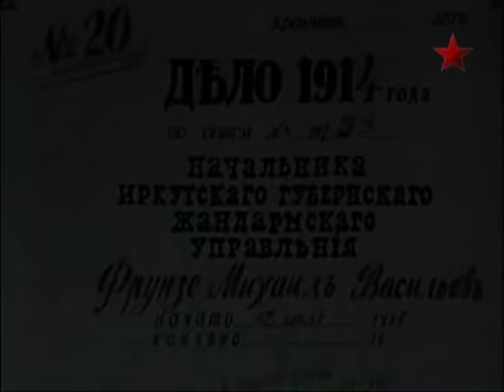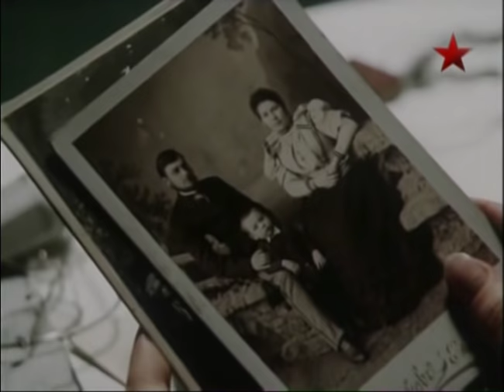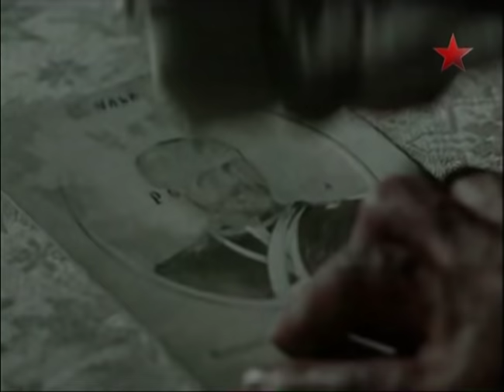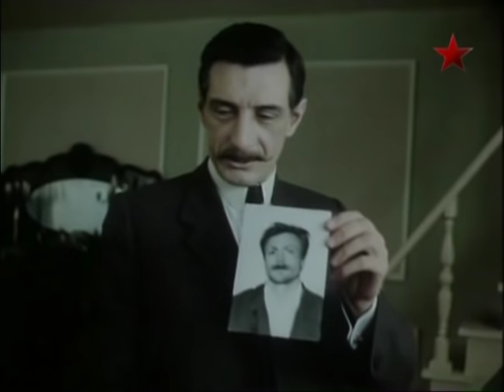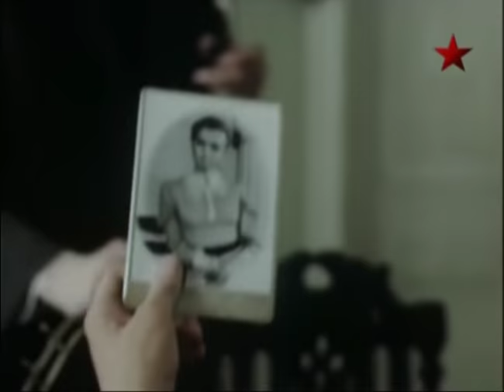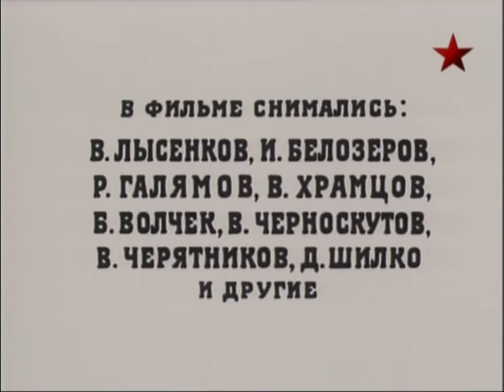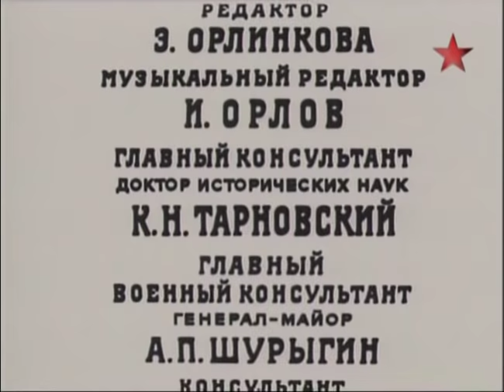Не имеющий чина (2 серия) (1985) фильм смотреть онлайн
Фильм о жизни М.В. Фрунзе.  Картина посвящена одному из самых таинственных периодов жизни Михаила Фрунзе, когда он в 1915 году совершил побег из пересыльной тюрьмы. В блестящем дворянине Василенко жандармские офицеры не смогли вычислить дерзкого беглеца, ставшего после гражданской войны опасным оппонентом для набиравшего силу Иосифа Сталина.

Не имеющий чина (2 серия) (1985) фильм

Жанр: Исторический
Год выпуска: 1985
Производство: Свердловская киностудия
Продолжительность: 01:15:16

Режиссер: Ольгерд Воронцов

В ролях:
Григорий Гладий, Татьяна Бондаренко, Интс Буранс, Валерий Ивченко, Борис Химичев, Виктор Саитов, Юрий Муравицкий, Юрий Чернов, Геннадий Юхтин, Степан Старчиков, Александр Романцов, Елена Майорова, Всеволод Ларионов, Наталья Вавилова, Вацлав Дворжецкий, Мария Рязанова